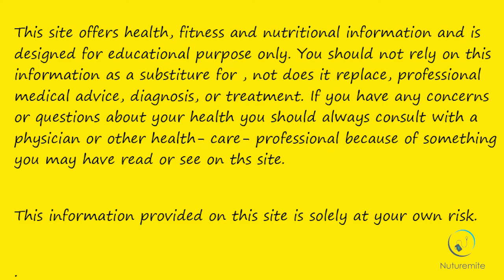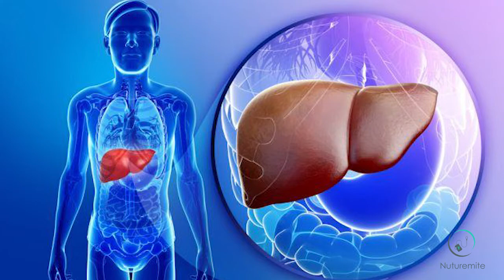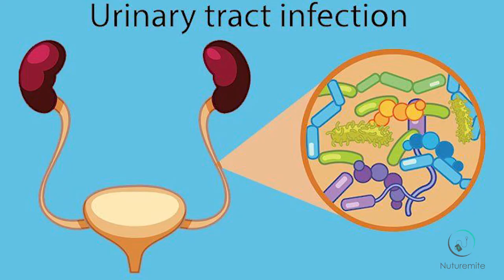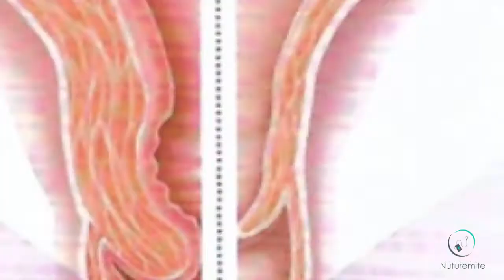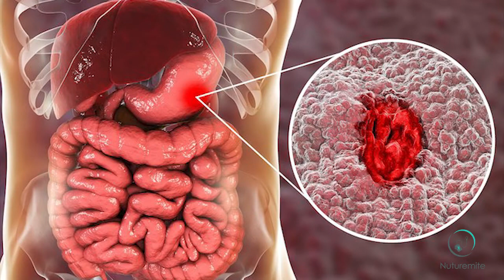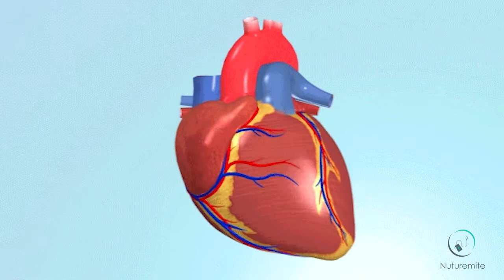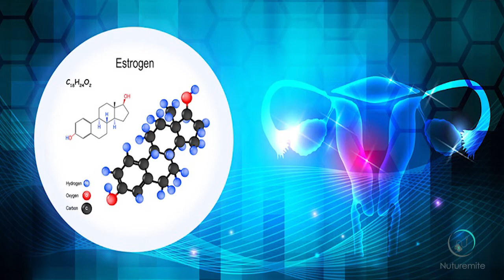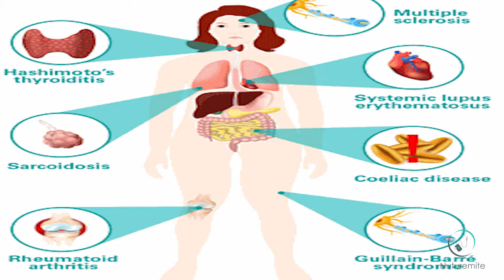Alfalfa Sprouts Benefits, Side Effects, Storage ||Father of All Foods for Beauty, and Breast Cancer)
Alfalfa is an important foraging crop in countries around the world and sometimes goes by the name Lucerne in Europe and other countries. With high levels of Vitamin B, C, D, E, and a variety of proteins and other minerals, adding alfalfa sprouts to salads and sandwiches is an easy way to give yourself a nutritious boost.

Health benefits of alfalfa:
1. Lowers cholesterol levels:
2. Reduces Inflammation:
3. Improves bowel movements:
4. Speeds up healing
5. Respiratory health:
Side effects of Alfalfa:
1. If you are pregnant or already suffering from lupus, you shouldn't consume these sprouts.
2. Toxicity can occur when eating raw alfalfa sprouts as it can interrupt the amino acid balance in the body.

How to store alfalfa?
1. Rinse the alfalfa sprouts under running water.
2. Pat the alfalfa sprouts dry with paper
3. Put the alfalfa sprouts in a plastic bag that seals the top.
4. Store the alfalfa sprouts in the vegetable or crisper compartment in the refrigerator for up to 3 to 4 days.

Links to some related products:

MINARVA ACT Methylcobalamin 750 mcg, WITH ZINC 12 mg , VITAMIN D3 mcg , MULTIVITAMIN , MULTIMINERAL , ANTIOXIDANTS & AMINO ACIDS SYRUP

NEURAPID GARCINIA CAMBOGIA 75% HCA 500 mg 100% NATURAL FAT BURNER | WEIGHT LOSS SUPPLEMENT – 60 VEG CAPSULES

NEURAPID KETO FAT BURNER (GREEN COFFEE BEAN, GARCINIA CAMBOGIA AND GREEN TEA) 60 VEG CAPSULES